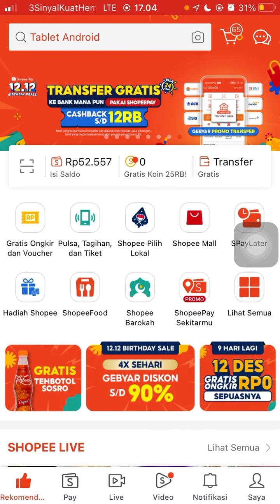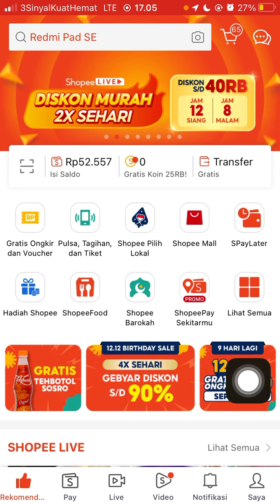Cara Mendapatkan Voucher 12.12 di Shopee Terbaru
Cara dapat voucher gratis ongkir dan cashback 12.12 shopee